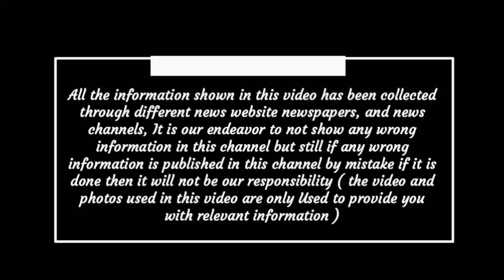Chhattisgarh latest news today